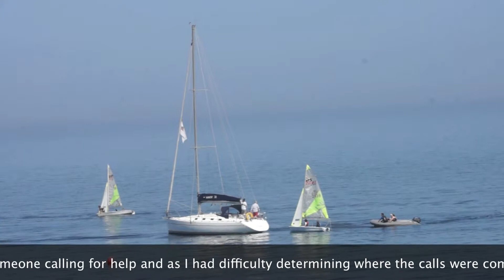Help! Rescue Me! - Young Sailors In Distress [Greystones Harbour - Ireland]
While in Greystones I could hear someone calling for help and as I had difficulty determining where the calls were coming from and as no one else appeared to have noticed I had almost decided that it was my imagination and then I noticed a number of boats converging on a small dingy.